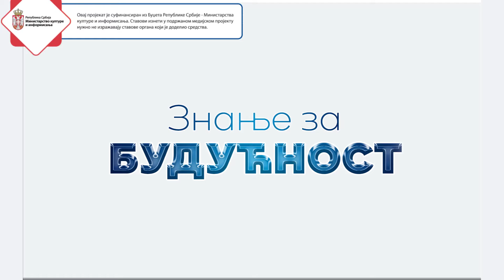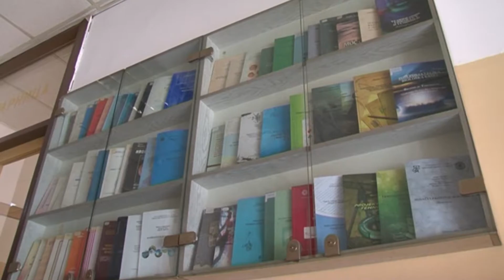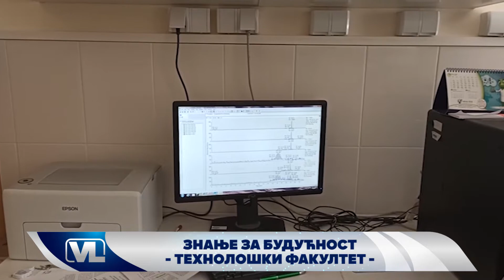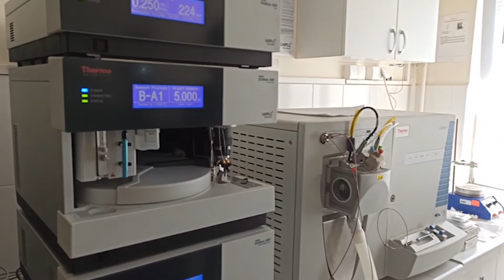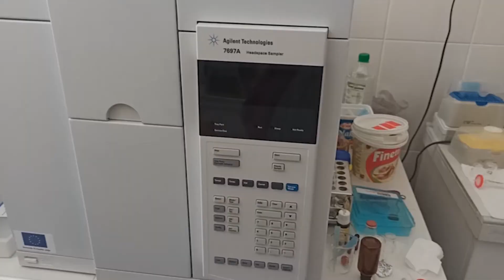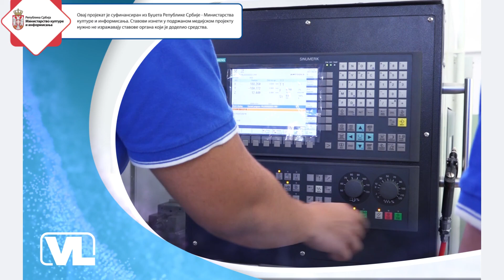Znanje za buducnost - Tehnoloski fakultet